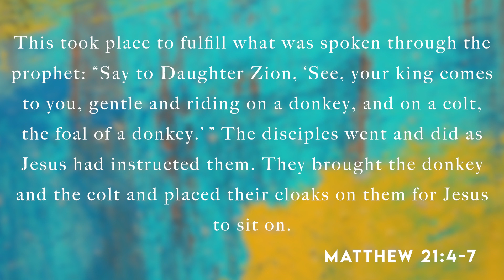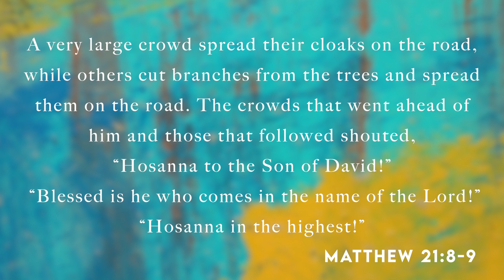Freedom Fellowship Church 2023 Passion Week Devotional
Join us as our Children's Pastor, Laura Wilson, shares with us Monday's Passion Week Devotional